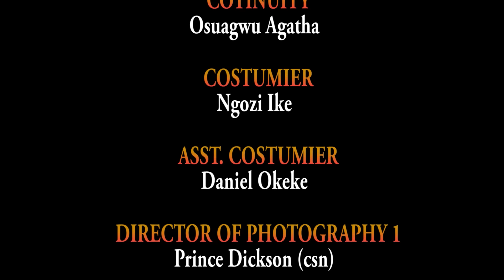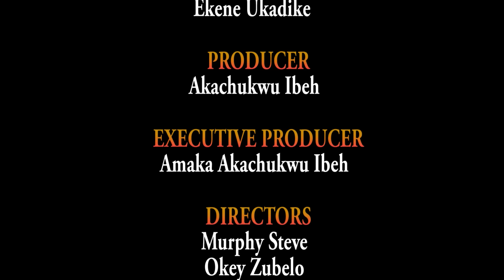We Are The Royals (NEW RELEASED)- 2024 anig Movie